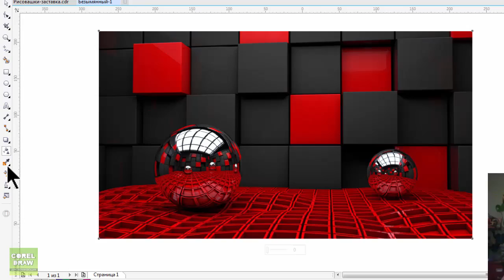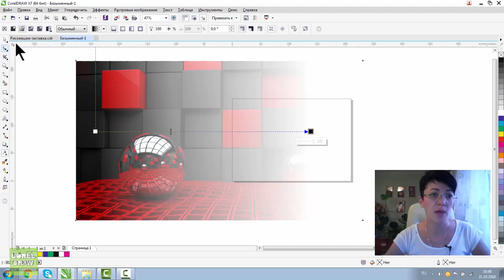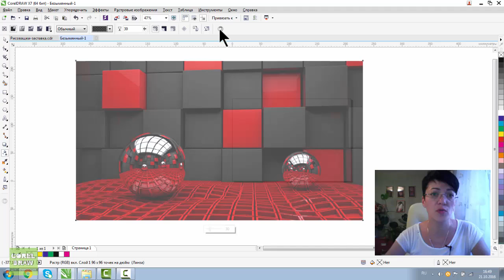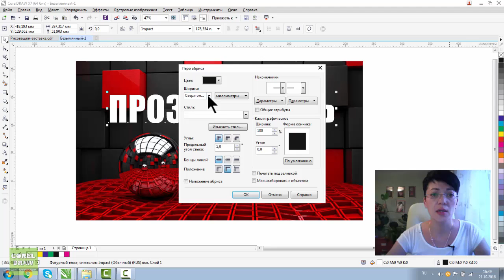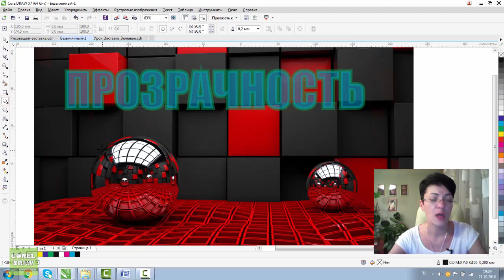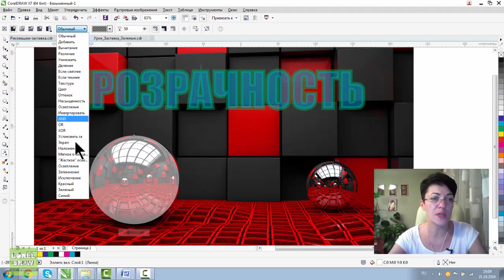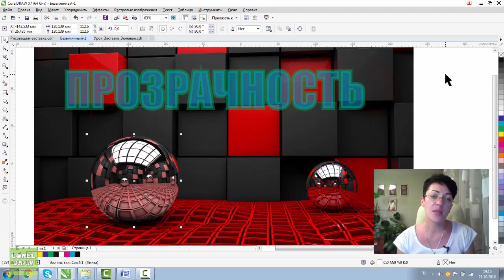ПРОЗРАЧНОСТЬ В КОРЕЛЕ. Corel DRAW. Уроки для начинающих